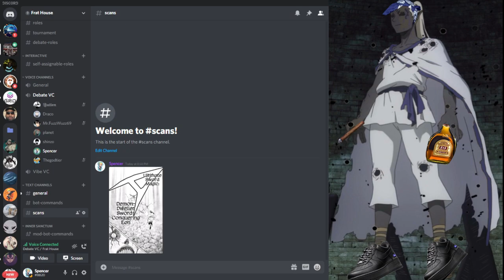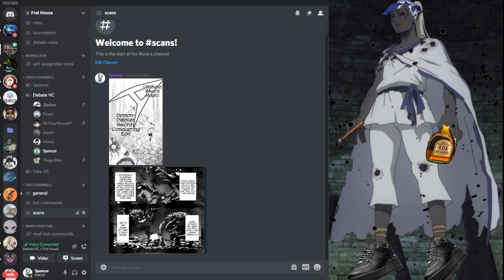Demon God Licht vs Leopold Vermillion: Vs Battle Debates